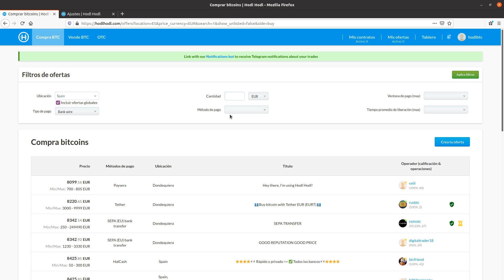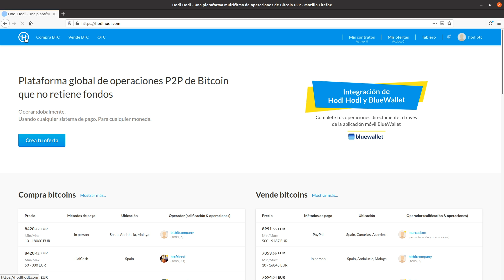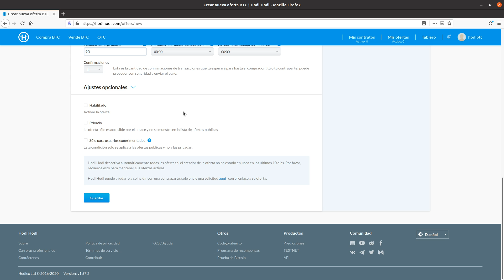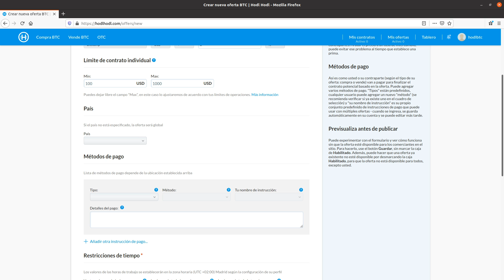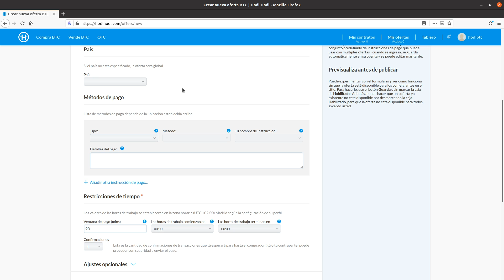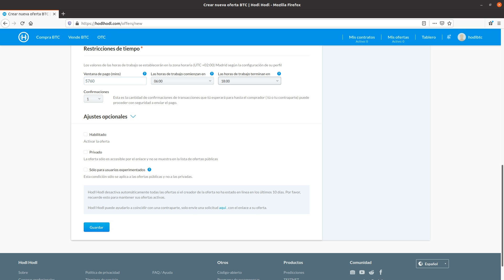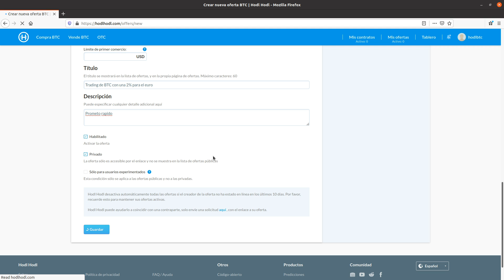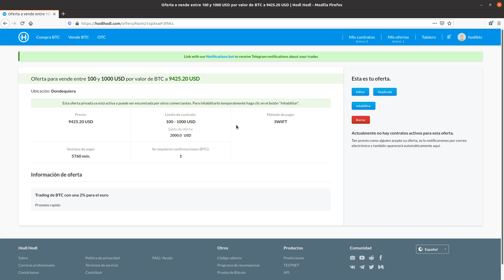Hodl Hodl en Español - Creando Ofertas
Este video muestra cómo crear ofertas en la plataforma de operaciones Hodl Hodl.

Te invitamos a usar el bot de Telegram para recibir un mensaje de Telegram cuando alguien crea un contrato contigo